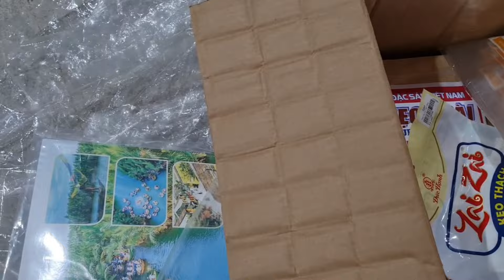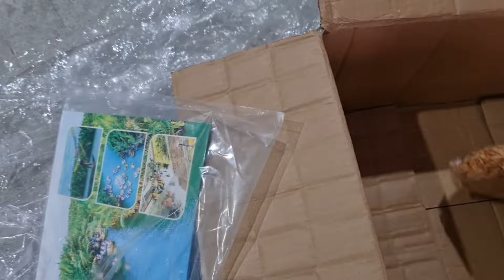ทุกอย่างเตรียมพร้อมก่อนกลับสวีเดน